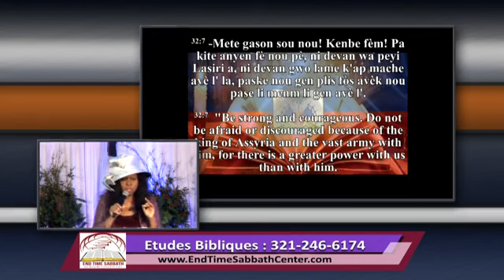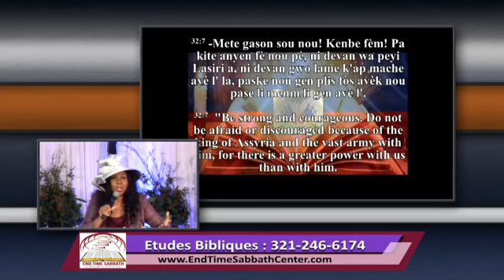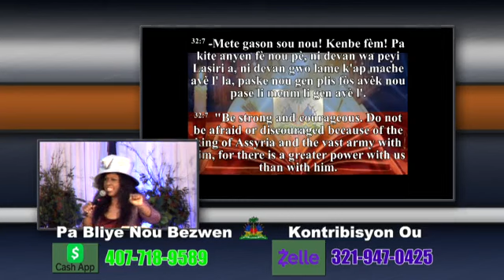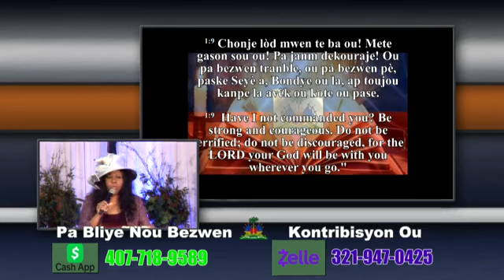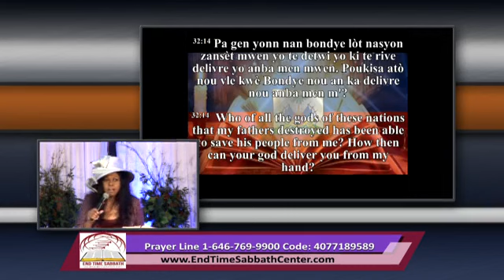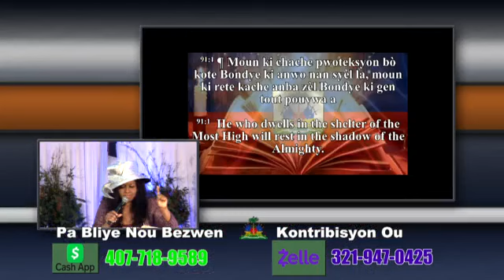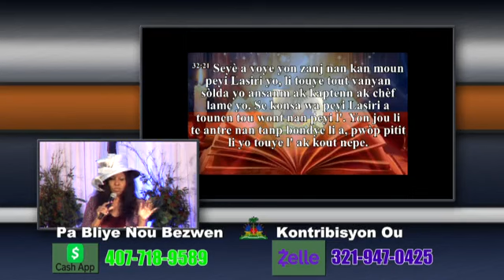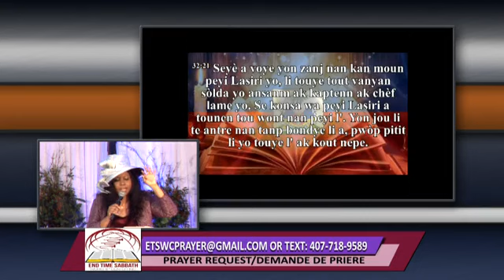Sermon: Ou Pa Ka Fè'm Pè Par Sr. Junon Brutus 23 Avril 2022